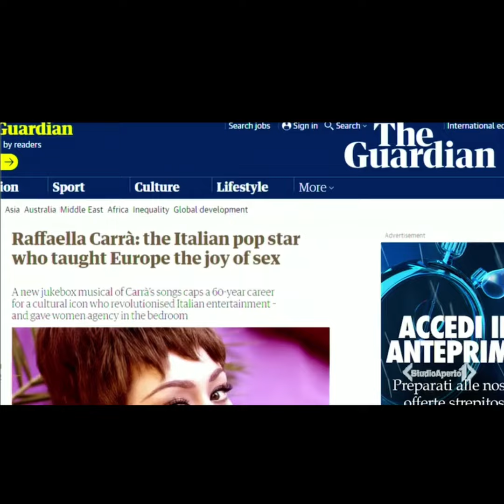Il Guardian incorona la Carrà come una pioniera "Ha insegnato all'Europa la gioia del sesso"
Il quotidiano britannico ha dedicato alla 'Raffa' nazionale un lungo articolo, celebrandola come "icona culturale che ha rivoluzionato l'intrattenimento in Italia e ha dato alle donne la possibilità di prendere l'iniziative in camera da letto".

"Sono sorpresa, non mi aspettavo un tale riconoscimento... mi ha davvero colpita!", sottolinea. "E sono naturalmente onorata dal fatto che Nacho Alvarez abbia scelto proprio le mie canzoni per la sua Opera Prima... un cast sfavillante, tutti molto bravi e pieni di energia. Non nascondo che, quando ho visto il film e ho sentito le mie canzoni cantate da altri artisti, mi ha fatto un certo effetto, non capita spesso nei vari talent di sentirle riproporre. Auguro loro tutto il successo che meritano, anche perché il film esce in un momento particolare in cui sono ben altri i problemi delle persone, ma non ne hanno colpa e auguro loro che vada tutto per il meglio".
ANSA.it